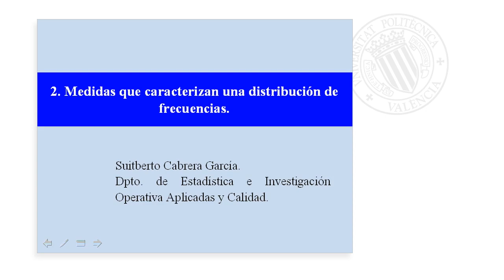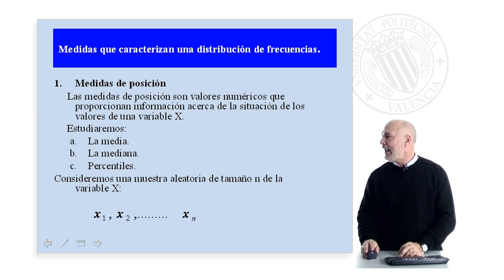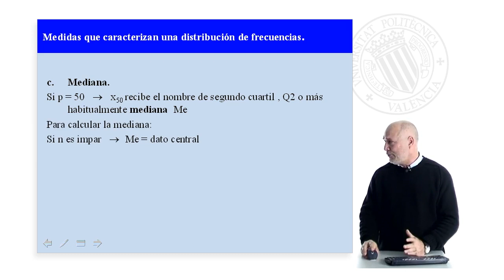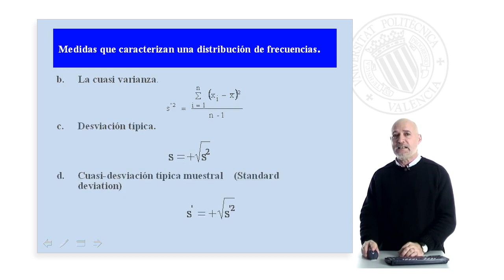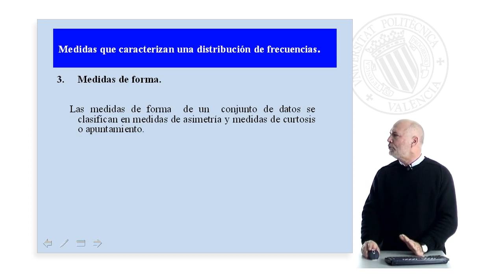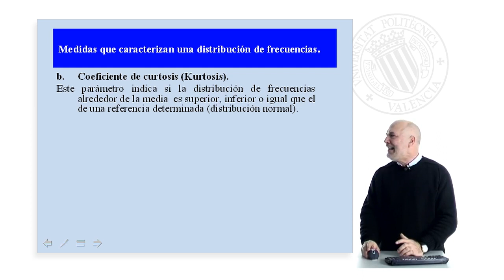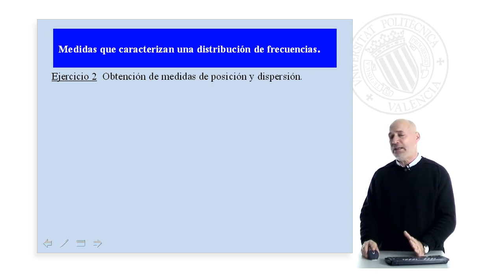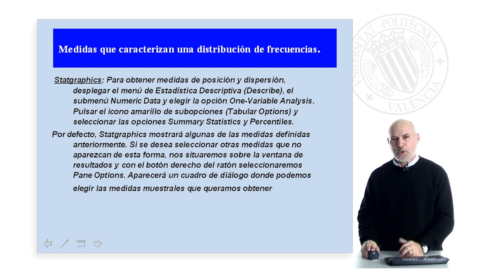Medidas que caracterizan una distribución de frecuencias| UPV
Título: Medidas que caracterizan una distribución de frecuencias

Descripción: para uso en clases prácticas. Cabrera García, S. (2008). Medidas que caracterizan una distribución de frecuencias.

Descripción automática: En este video, el profesor del Departamento de Estadística e Investigación Operativa Aplicadas y Calidad de la Universidad Politécnica de Valencia introduce las medidas que caracterizan una distribución de frecuencias: las medidas de posición, dispersión y forma.

Dentro de las medidas de posición, se destaca la media (muestral y poblacional), mediana y percentiles. La media es sensible a valores extremos, mientras que la mediana es más robusta ya que no se altera significativamente por dichos valores.

En relación a las medidas de dispersión, se examinan la varianza (muestral y poblacional), cuasivarianza, desviación típica, cuasidesviación típica, rango, rango intercuartílico y coeficiente de variación. La varianza y la desviación típica pueden verse afectadas por valores atípicos, a diferencia del rango intercuartílico que es una medida más robusta. El coeficiente de variación es útil para comparar dispersiones entre diferentes muestras y es adimensional.

Las medidas de forma incluyen el coeficiente de asimetría y de curtosis, que indican la simetría o asimetría y la concentración de frecuencias alrededor de la media, respectivamente. Un coeficiente de asimetría de cero implica una distribución simétrica, mientras que un valor positivo o negativo refleja asimetría positiva o negativa. El coeficiente de curtosis compara la dispersión con una distribución normal, indicando si es más puntiaguda o plana.

Finalmente, el profesor ofrece un ejercicio práctico utilizando el software estadístico "Statgraphic" para calcular las medidas mencionadas y recomienda realizar los cálculos manualmente al menos una vez para comparar con los resultados del software.

Autor/a: Cabrera García Suitberto